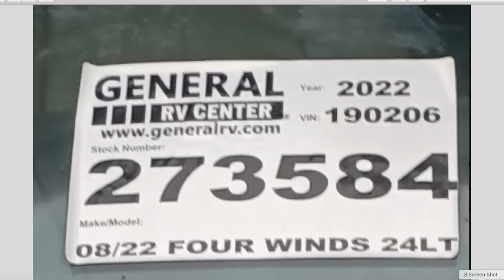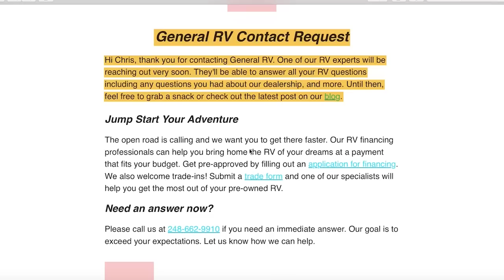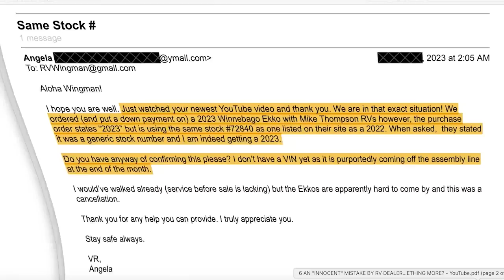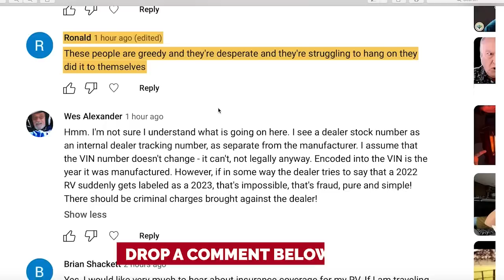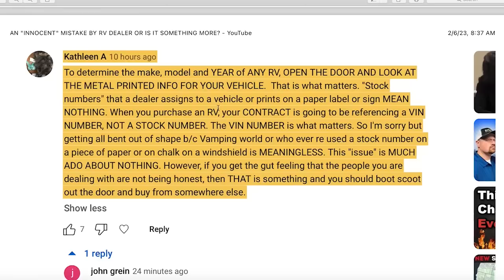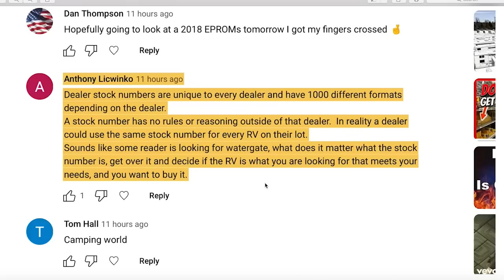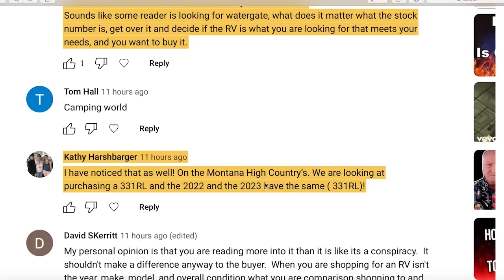WHAT'S UP AT GENERAL RV?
Buying a new RV soon? I can help you find a great, honest RV Dealer that will give you a fair price and a SUPERB buying experience. FYI, no. I don't make a commission or receive a finders fee if you purchase from them.

I respond to as many people as I can.

Think you may have a lemon RV?